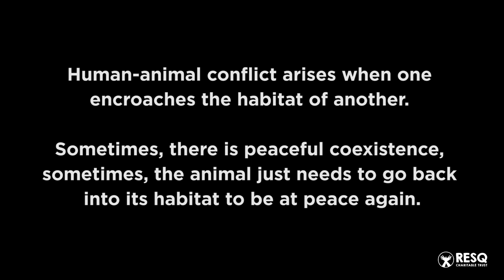This Male Langur was Terrorising a Village, Watch how RESQ Charitable Trust Resolved the Issue!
It was very late at night when we got a panicked phone-call. The people of Tamhini village were distressed due to the presence of a lone male langur. This langur had been stealing food from shops, and had bitten multiple people in the panic. We attempted to lure him in with a monkey trap several times but this langur was very clever and did not take the bait. Luckily we had animal-catching nets and managed to capture him after a few attempts.

Langurs are social animals and need to be released in areas where they can re-integrate themselves into an already existing population of other langurs. In coordination with the Forest Department officials, we identified one such area and immediately took him to the spot, where he was released and went back peacefully into his natural environment.